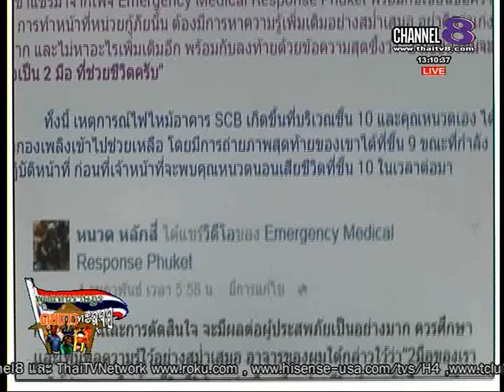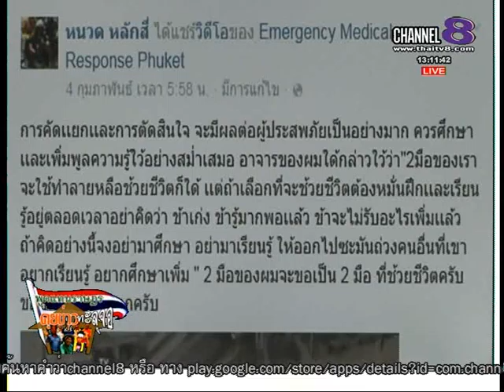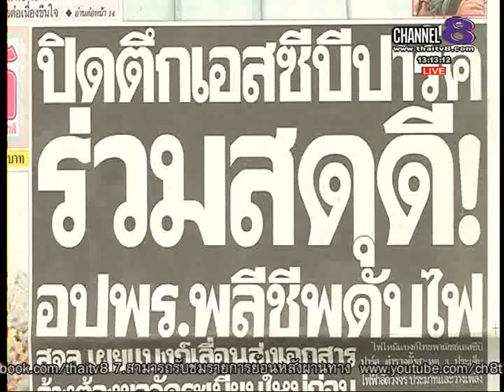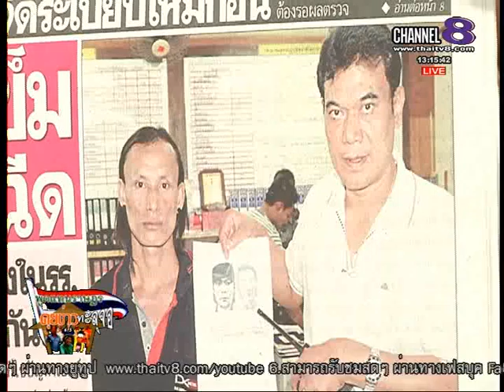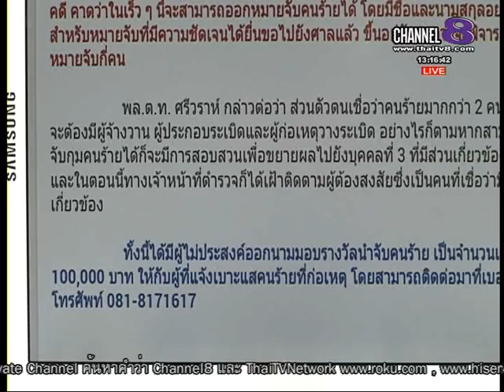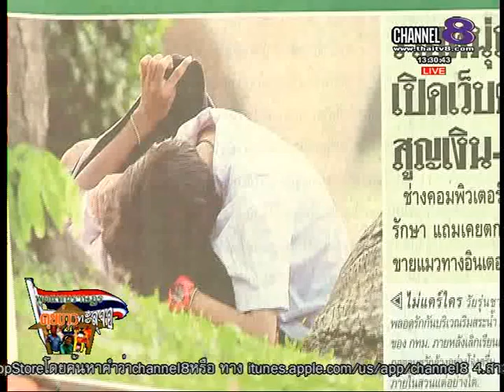ช่อง8 รายการพูดแทนราษฎร คุยข่าวทะลุจอ 9-02 -58 เบรก 1